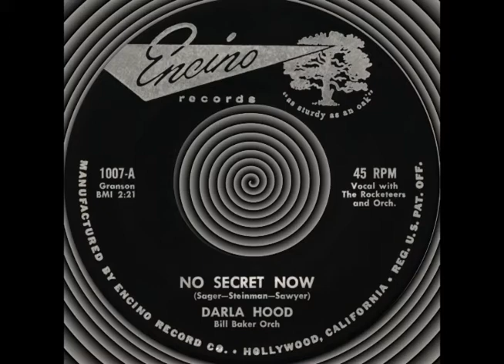NO SECRET NOW, Darla Hood, Encino #1007 1957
Flipside: JODY – Here is another really nice unknown ballad from my music collection. Darla “Jean” Hood was born November 8, 1931 in Leedey, Oklahoma. She was an American child actress, best known as the leading lady in the Our Gang Comedy series from 1935 to 1941. She was the only child of music teacher Elizabeth Davner and James Claude Hood, who worked in a bank.

Elizabeth, Darla’s mother, introduced her to singing and dancing at an early age, taking her to lessons in Oklahoma City. Just after her third birthday she was taken to New York City where she was seen by Joe Rivkin, a casting director for Hal Roach Studios. Rivkin arranged a screen test. She was then taken to Culver City, California, to appear in the ‘Our Gang’ movies.

Hood played “Darla” in ‘Our Gang’ except for her ‘Our Gang’ debut in which her character's name was “Cookie”. She made her debut at age four in the 1935 film ‘Our Gang Follies of 1936’ and was soon given a role in ‘The Bohemian Girl’ with Laurel and Hardy. From 1935 to 1941 she continued to play in ‘Our Gang’.

She is well remembered for her coquettish character, typically the love interest of Alfalfa, Butch, or occasionally Waldo. One of her most memorable moments was singing "I’M IN THE MOOD FOR LOVE” in ‘The Pinch Singer’. Darla Hood's final appearance in an ‘Our Gang’ film was 1941's ‘Wedding Worries’.

When Darla outgrew her role in ‘Our Gang’, she appeared in several other movies and attended school in Los Angeles. While at Fairfax High School, she organized a vocal group with four boys called The Enchanters. Shortly after graduation, they were booked by producer and vaudeville star Ken Murray for his famous ‘Blackouts’, a stage variety show. The group remained with Murray's Blackouts during its long run in New York City and Hollywood.

Darla Hood then went solo with singing engagements in nightclubs and guest appearances on TV. She was a regular on ‘The Ken Murray Show’ from 1950 to 1951. In 1955, she was a leading lady in the act of ventriloquist Edgar Bergen.

In 1957, Darla was a regular performer on The Merv Griffin Show. She was a guest on such TV shows of the early 1960s as You Bet Your Life and The Jack Benny Show, where she appeared on October 30, 1962 as "Darla" in a spoof of the Our Gang comedies with Jack Benny (who appeared as Alfalfa), funny stuff! She also appeared in her own nightclub act at the Coconut Grove in Los Angeles, the Copacabana in New York, and the Sahara Hotel and Casino in Las Vegas, Nevada.

Other credits that year include a hit record, "I JUST WANNA BE FREE" and a duet with Johnny Desmond in the Sam Katzman movie ‘Calypso Heat Wave’. Between 1959 and 1962 she recorded several singles for the small Ray Note and Acama Record labels.

Sadly, Darla Hood died suddenly of heart failure on June 13, 1979 in North Hollywood, California after an appendectomy. She was only 47 years old.

Enjoy this really nice unknown ballad “NO SECRET NOW” by the late great Darla Hood with Modern Records recording artists The Rocketeers singing background vocals.